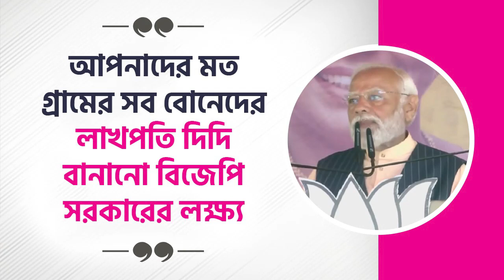আপনাদের মত গ্রামের সব বোনেদের লাখপতি দিদি বানানো বিজেপি সরকারের লক্ষ্য।